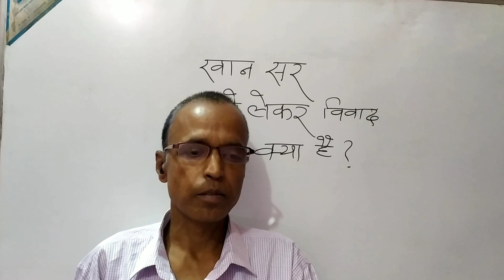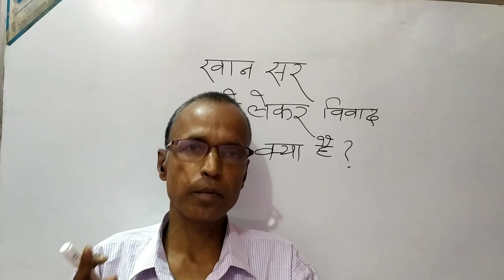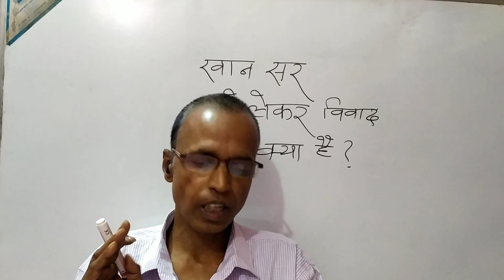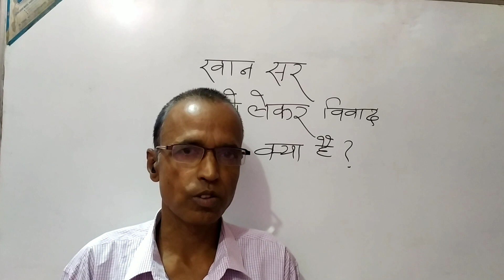खान सर को लेकर क्या है विवाद ? who is KHAN SIR । Khan sir controversy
खान सर को लेकर क्या है विवाद ?
who is KHAN SIR ?
Khan sir controversy
ITI icon